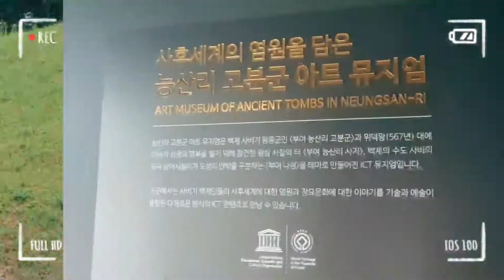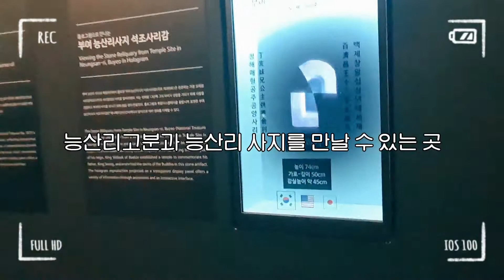[부박말고] _부여 능산리 고분군 아트뮤지엄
국립부여박물관 주변 관광지를 소개해드리는 [부박말고]!
오늘은 '부여 능산리 고분군 아트 뮤지엄'을 다녀왔습니다.

부여 능산리 고분군은  백제 사비기의 왕릉으로 위덕왕(567년) 대에 아버지 성왕의 명복을 빌기 위해 창건한 능산리 절터에서 백제금동대향로가 나오기도 했었습니다. 이 능산리 고분군을 테마로 만들어진 아트 뮤지엄이 있어서 국립부여박물관 홍보팀이 방문해보았습니다.

이곳에서는 사비기 백제의 사후 세계에 대한 염원과 장묘문화에 대한 이야기를 기술과 예술이 융합된 다채로운 방식의 ICT 콘텐츠로 만날 수 있었는데요.

그럼 부여 능산리 고분군에 숨겨진 사진포인트와 백제금동대향로가 발견된 장소도 함께 만나볼까요 :)